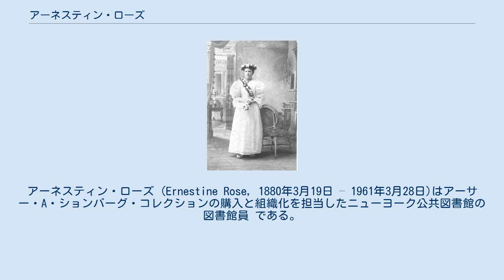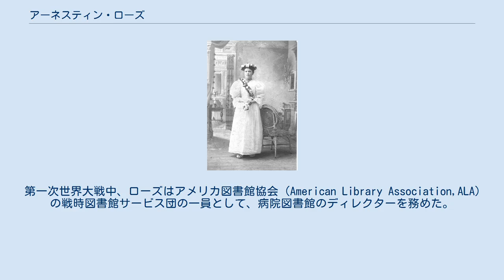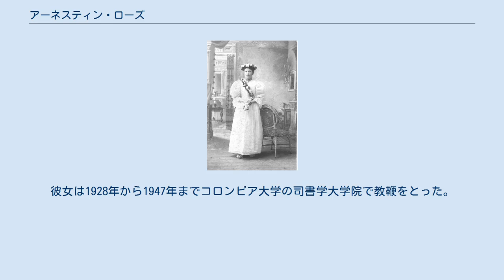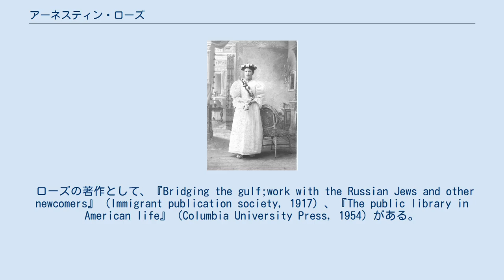アーネスティン・ローズ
アーネスティン・ローズ (Ernestine Rose，1880年3月19日 – 1961年3月28日)はアーサー・A・ションバーグ・コレクションの購入と組織化を担当したニューヨーク公共図書館の 図書館員 である。
 アーネスティン・ローズは1880年3月19日、ニューヨーク州のブリッジハンプトンに生まれ、19世紀のフェミニストであるアーネスティン・ポロウスキー・ローズに因んで名づけられた。
 彼女はウェズリアン大学とニューヨーク州アルバニーにあるニューヨーク州図書館学校で学び、1904年に卒業した。
彼女がニューヨーク州図書館学校で学ぶ間、彼女はニューヨーク公共図書館のロウアー・イースト・サイドにある分館で一夏働き、大学在学中、ロシア系ユダヤ人の移民とその文化に触れた。
彼女はその当時行なわれていた彼らをアメリカナイズするように設計されたプログラムではなく、移民が新しい国に適応するのを助けるプログラムを強調した。
 第一次世界大戦中、ローズはアメリカ図書館協会（American Library Association,ALA）の戦時図書館サービス団の一員として、病院図書館のディレクターを務めた。
1915年、ニューヨークに戻り、彼女はニューヨーク市のユダヤ移民コミュニティのあるスチュワードパーク分館で図書館長を務めた。
スチュワードパークでは、ローズは彼女のアシスタントがイディッシュ語を話し、ユダヤやロシアの祝祭日や習慣、文学に詳しくなるよう助言し、周辺のコミュニティに敏感になるようにした。
 ローズは1920年にハーレムにある135番街分館の図書館員になった。
この分館は1905年、近隣に中流階級のユダヤ人が住んでいた頃に開館したが、第一次世界大戦後に南部の黒人、カリブ人、南米の黒人が移住し、ローズが赴任する頃にはアフリカ系アメリカ人が過半数を超える地域になった。
この頃のハーレム・ルネサンスにより、ハーレムは黒人の作家、芸術家、ミュージシャン、そして学者の集まる場所となった。
ローズは多くの文化機関がこの新しいコミュニティと連携していないとすぐに気付き、彼女は図書館を案内を提供し人種のプライドを促進するコミュニティの一部にしたいと考えた。
彼女の最初の役割は、キャスリーン・アレン・ラティマーから始まり、プラ・ベルプレやネラ・ラーセンをはじめとする4人の非白人の図書館職員を雇うことだった。
彼女はまた、コミュニティグループが読書や物語のプログラム、無料の公開講座の会合を開くこと、黒人アーティストと彫刻家や黒人文学の参考コレクションの展覧会をすることなどを奨励した。
 1922年、ローズはアフリカ系アメリカ人との仕事についてアイデアを交換し、討論する図書館員のグループをALAと共に作った。
 1924年、ローズはセントラル分館の貸出部門のチーフで全国都市同盟、アメリカ成人教育協会のフランクリン・F・ホッパーと協力してローゼンウォルド基金とカーネギー社から15,000ドルの助成金を獲得した。
彼らはハーレム委員会を設立し、その目標はこの資金を使ってハーレムのコミュニティの中に文化、職業、社会プログラムを開発することだった。
彼らは著名な講演者、YWCAや都市同盟を通じた職業クラスを特集したプログラムを開発した。
1926年、委員会は後にションバーグ黒人文化研究センターとなる黒人文学と歴史部門に追加されるアーサー・A・ションバーグコレクションの購入を監督した。
 このコレクションにはアフリカ系アメリカ人の歴史と文化を紹介する「5,000巻以上、原稿3,000枚、エッチングと肖像画2,000枚、パンフレット数千枚」が含まれていた。
また、この助成金により、ションバーグをこのコレクションの責任者として採用することができた 。
 1933年、図書館は雇用促進局（WPA）と協力して、作家プロジェクトを主催した。
 ローズは1942年にニューヨーク公共図書館を退職した。
彼女は1928年から1947年までコロンビア大学の司書学大学院で教鞭をとった。
 ローズの著作として、『Bridging the gulf;work with the Russian Jews and other newcomers』（Immigrant publication society，1917）、『The public library in American life』（Columbia University ...